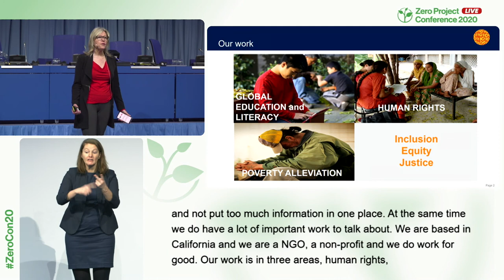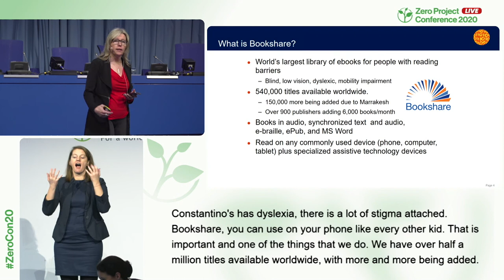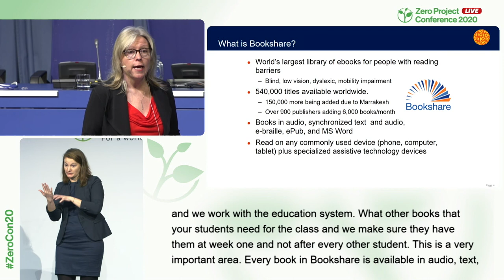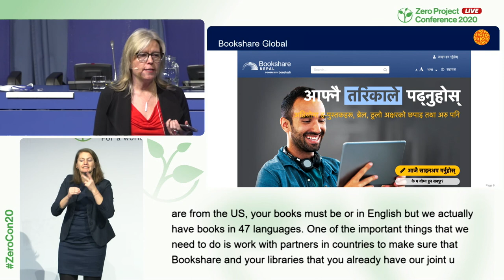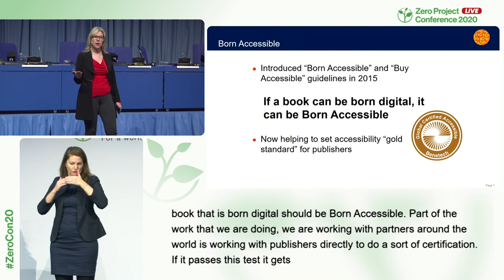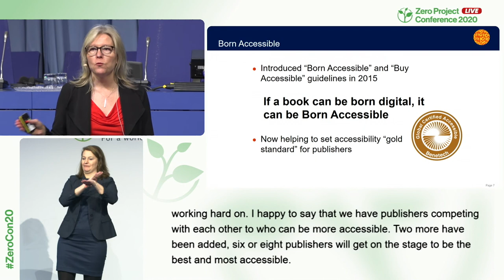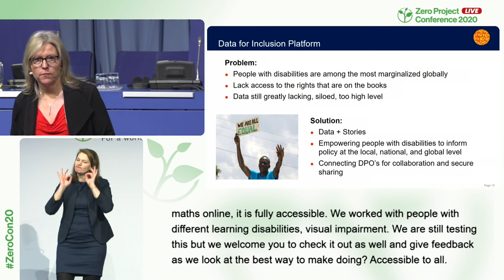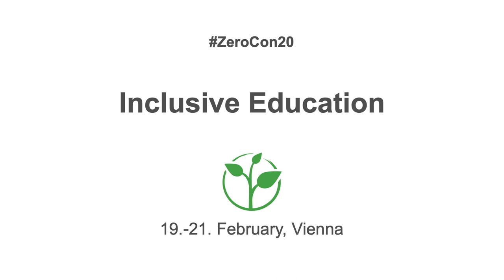ZeroCon20 - Keynote speech Betsy Beaumon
Speaker:
Betsy Beaumon, Bookshare, Benetech, United States, Keynote